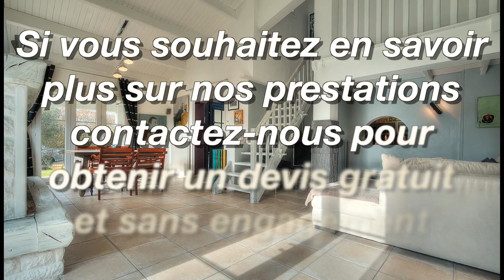Extrait Visite Filmée Virson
Cette vidéo traite de Extrait Visite Filmée Virson